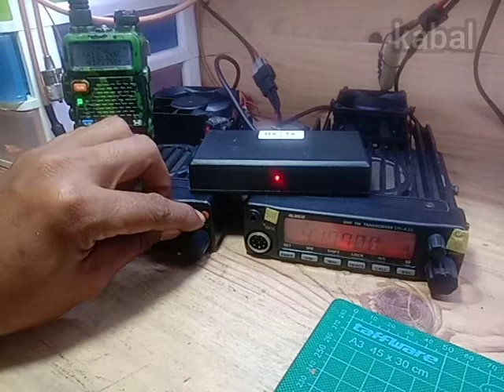CARA MEMBUAT PANCAR ULANG ALINCO DR 135 DR435 DENGAN CEPAT SIMPLE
cara membuat pancar ulang dari rig alinco dr135 atau dr435, dengan cepat, tanpa ribet, tinggal colok atau plug and play